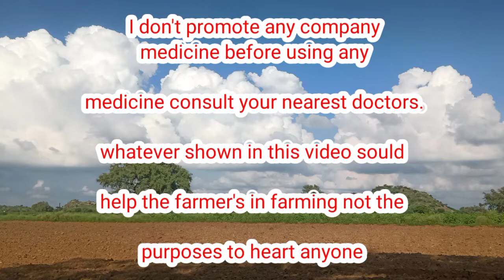मुर्गी के जाम पौटे का इलाज. नालपुर बहरोड़ देसी मुर्गी पालन 9210215738 7742009192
ये विडियो किसान भाईयों कि सहायता के लिए ट्रेनिंग के उद्देश्य से बनाया गया है अगर आपकी मुर्गी का पौटा जाम है तो विडियो में देखकर आप ईलाज कर के अपनी मुर्गी या मुर्गे को बचा सकते हैं लेकिन यदि आप मुर्गी पालन में नये है तो किसी भी दवा या सर्जरी इत्यादि से पहले अपने नजदीकी डॉक्टर से सलाह ले सकते हैं
मेरा एक ही वक्त्व्य है
आत्मनिर्भर किसान आत्मनिर्भर भारत
इसी उद्देश्य की पूर्ती हेतु आप मेरे यहां पर संयुक्त प्राक्रतिक जैविक खेती की विभिन्न प्रकार की गतीविधि की जानकारी प्राप्त कर सकते हैं
जैसे - मोती पालन, मछली पालन , पोल्ट्री फार्म सा बैकयार्ड पौल्ट्री देशी मुर्गी पालन , मशरूम की खेती , वर्मीकम्पोस्ट या केंचुआ खाद, अजोला , बागवानी या जैविक खेती पर .